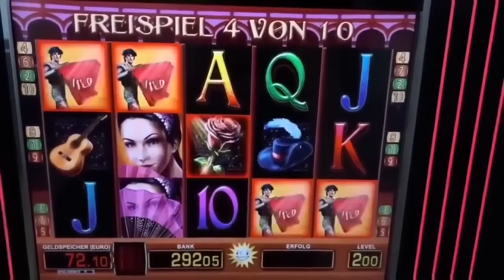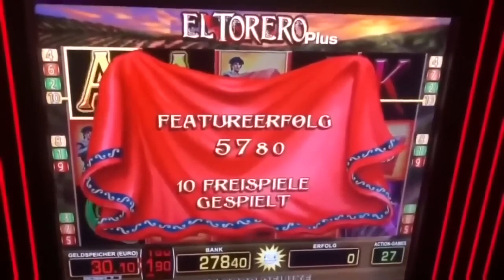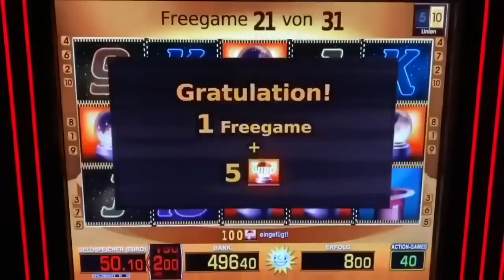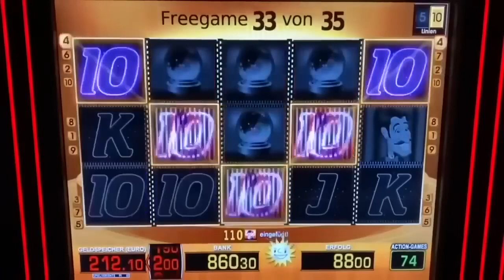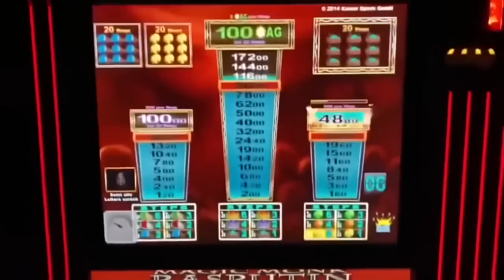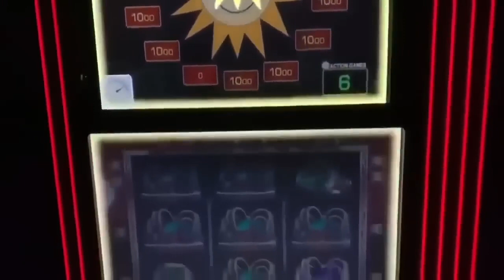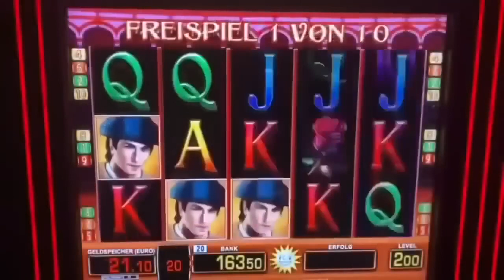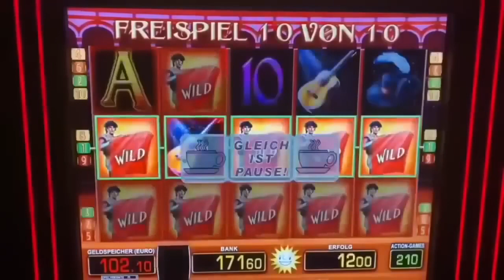MEGA JACKPOTS 💥 El Torero ALLES SPITZE KNIGHTS LIFE FREISPIELE MERKUR MAGIE Casino Spielothek